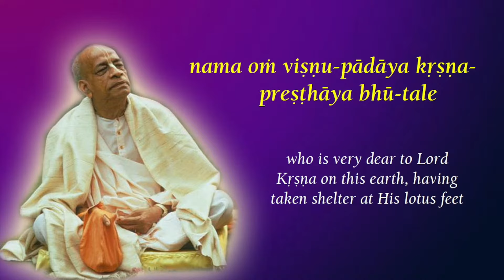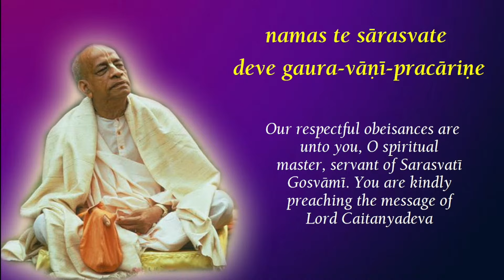Jaya Radha Madhava | Srila Bhaktivinoda Thakura | ISKCON Bangalore Sanga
Srila Bhaktivinod Thakur has written this song “Jaya Radha Madhava”. The official name for this song is Jaya Radha Krsna Giti.

Srila Bhaktivinoda Thakura glories Shree Krishna and Sri Radha, Vrindavan and all the inhabitants of the Vrindavana Dham, Yamuna River, Yasoda, and Govardhana Hill. Hari Govinda has performed many pastimes in Vrindavava just for the pleasure of Sri Radhe and the Braj Vasis.

This song is sung by Srila Prabhupada before commencing his lectures.

 jaya rādhā-mādhava kuñja-bihārī
 gopī-jana-vallabha giri-vara-dhārī (1)
Krsna is the lover of Radha. He displays many amorous pastimes in the groves of Vrndavana, He is the lover of the cowherd maidens of Vraja, and the holder of the great hill named Govardhana.

 yaśodā-nandana braja-jana-rañjana
 yāmuna-tīra-vana-cārī (2)
He is the beloved son of Mother Yasoda, the delighter of the inhabitants of Vraja, and He wanders in the forests along the banks of the River Yamuna!